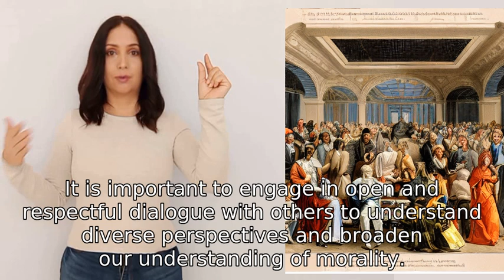how do you determine what is moral?